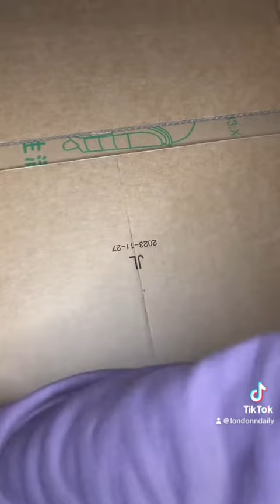SHEIN HAUL!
SHEIN haul for the win!! New makeup set up coming soon!